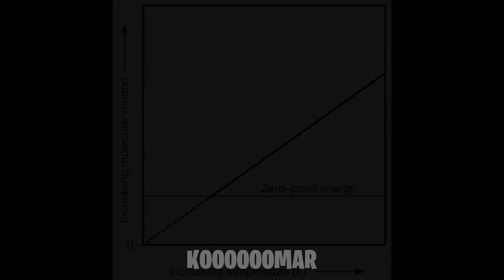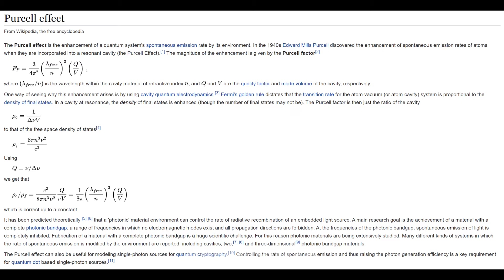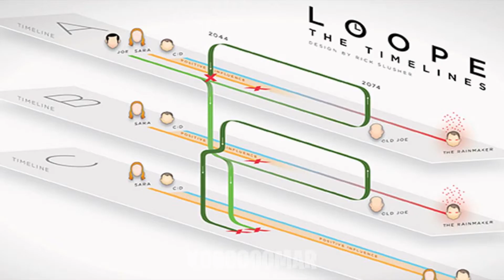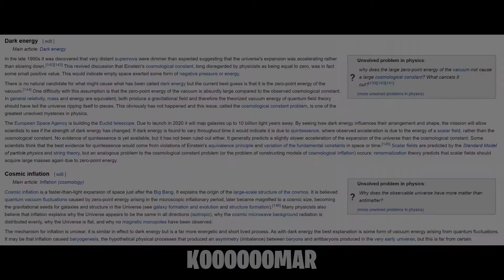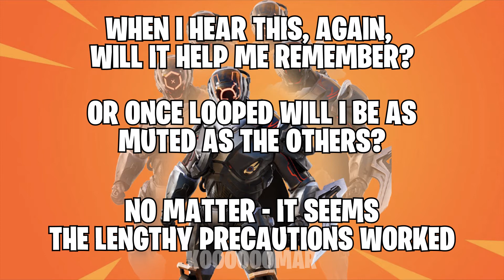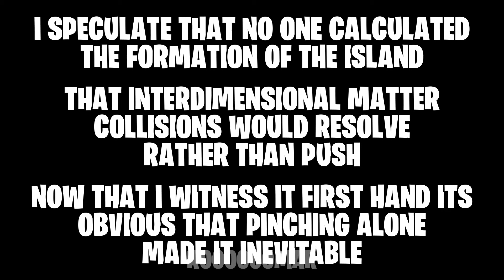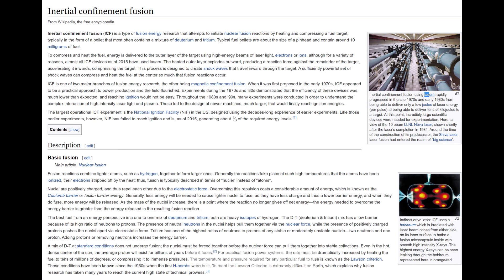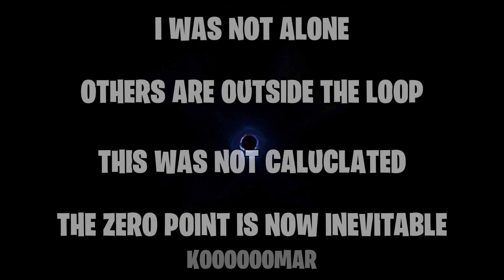Fortnite SOLVED - Chapter 1 all Recordings and Events EXPLAINED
This video takes you through Fortnite Chapter 1: Season 3 through Season X and answers all the open questions about the island. Using science and Lore, I break  down the meaning of all of the events leading up to chapter to, INCLUDING all of the Visitor/Scientist recordings from Season X. Learn about how we got to where we are today and check me out for more theories about where we are going!